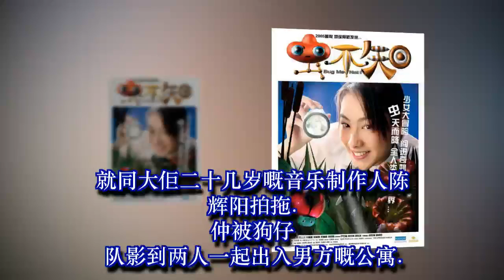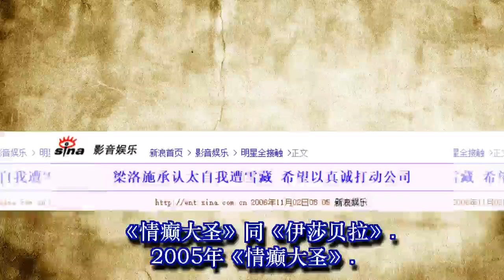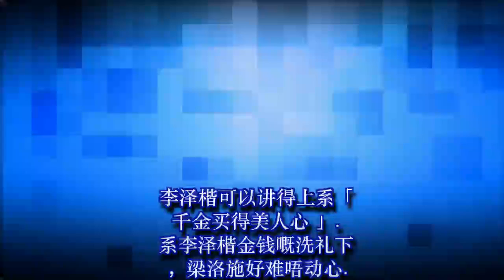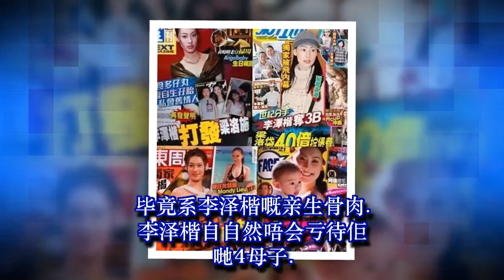曾经被捧为「小张柏芝」，为李嘉诚诞下三个金孙却被赶没李家名份！如今29岁高调复出！